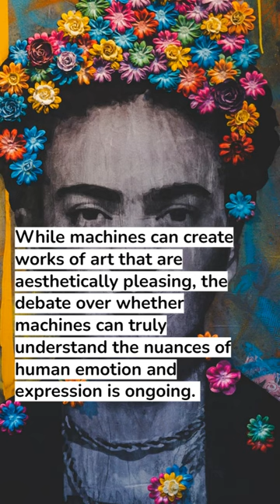Can AI Create Art That Rivals Human Creativity?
Art has long been considered a human endeavor, but with advancements in artificial intelligence (AI), machines are now capable of creating art.

However, the question remains: can AI create art that rivals human creativity?

While machines can create works of art that are aesthetically pleasing, the debate over whether machines can truly understand the nuances of human emotion and expression is ongoing. Some argue that AI-produced art lacks the depth and emotion that only a human artist can capture, while others believe that AI art has the potential to revolutionize the art world.